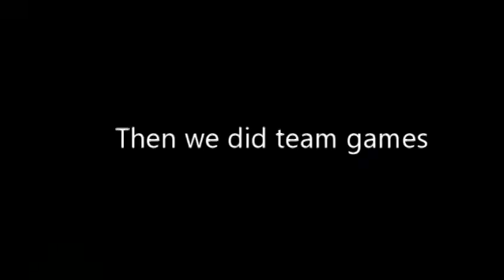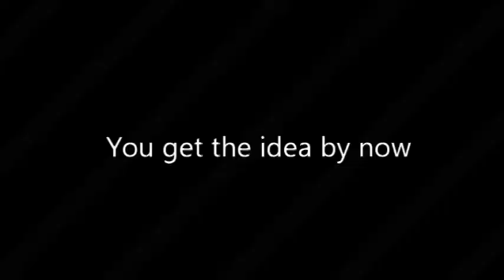Fat and Sweaty- Youth Conference told through Grants eyes (day 3)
DAY 3 of the Youth Conference 2017 adventure, which marks this the LAST ONE.